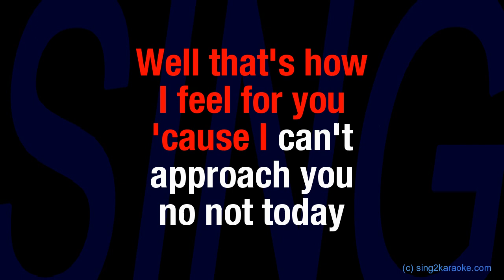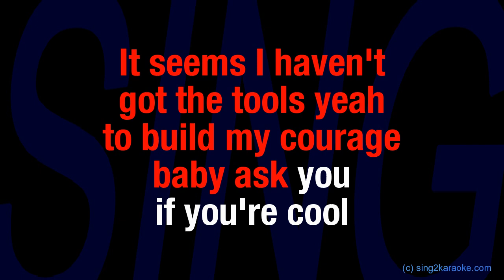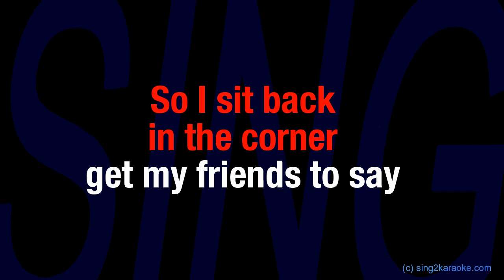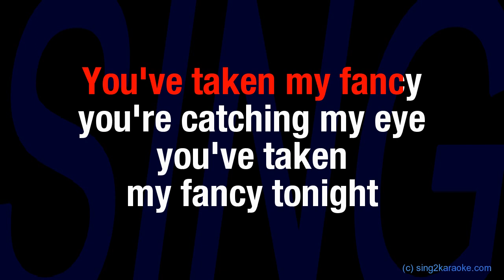Rizzle Kicks Tell Her (Karaoke Version) Lyrics